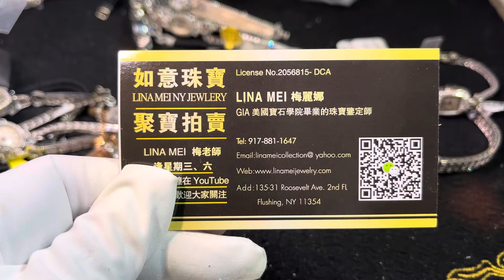古董钻石表 ～ 拥有 材料价值 艺术价值 历史价值 独一无二